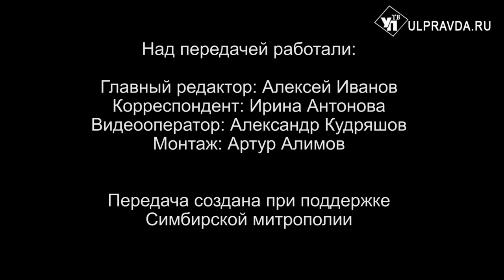Вопросы о религии. В чём особенность Святок и можно ли колядовать в эти дни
Сразу после праздника Рождества Христова наступают особые дни Святки. Они длятся до Крещенского сочельника. В чём особенность этого периода? Обязательно ли в эти дни освящать жилище? Почему в период с 7 по 19 января церковь не венчает? Можно ли колядовать во время Святок? На вопросы ответит митрополит Симбирский и Новоспасский Лонгин.